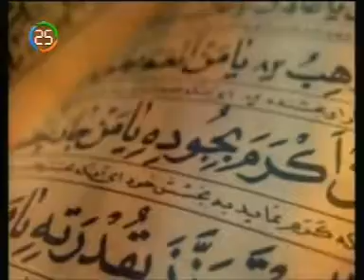HUZURA DOGRU 27 01 2017